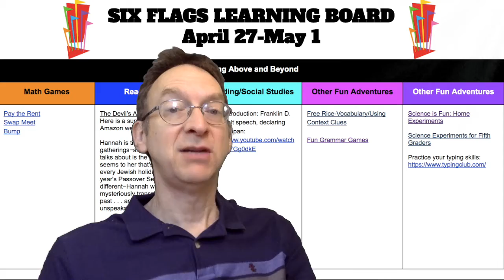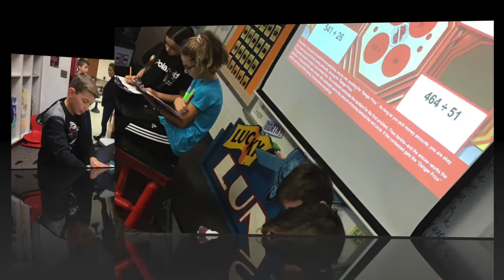29 Six Flags Virtual Learning